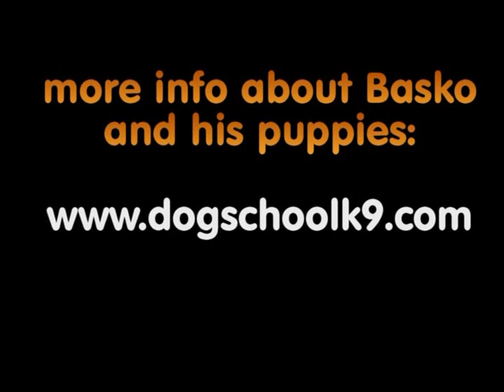TOP QUALITY GERMAN SHEPHERD PUPPIES FOR SALE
old czech + german working line breeding combination